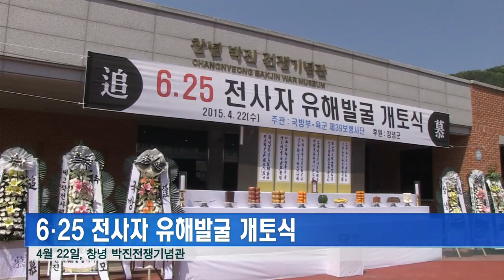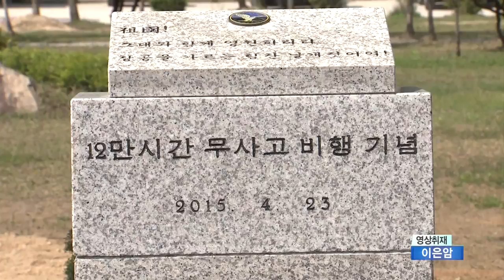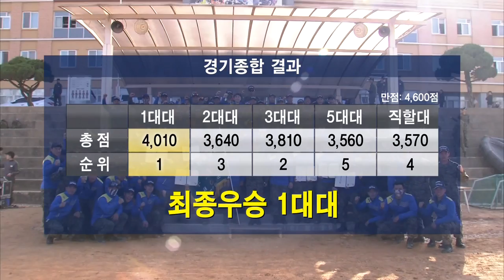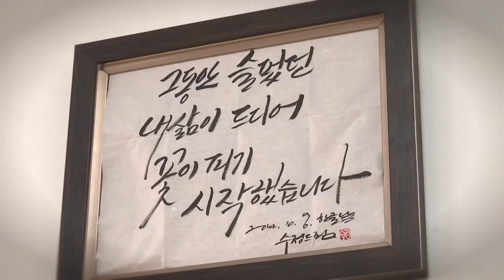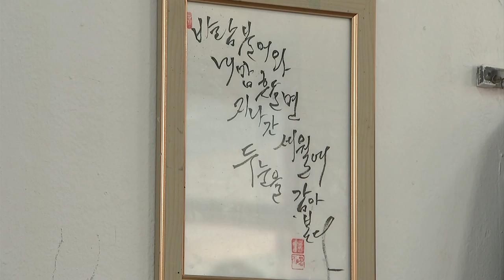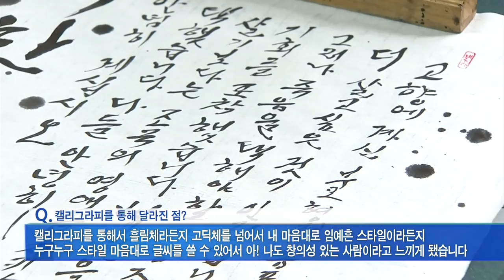4월 24일 국방뉴스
1. 육군 50사단, 한미 합동 6.25 전사자 유해발굴
2. 육군 39사단, 6.25 전사자 유해발굴 개토식
3. 육군 5포병여단, K-9/K-55 사격 훈련
4. 육군 27사단, 초동조치 탑팀 선발 대회
5. 육군 KBO와 업무협약
6. 육군 2항공여단, 12만 시간 무사고 기념 행사
7. 훈련은 전투다: 육군 1공수여단 독수리 체육대회 5부
8. 주간초대석: 육군 11항공단 505항공대대 임예흔 상병